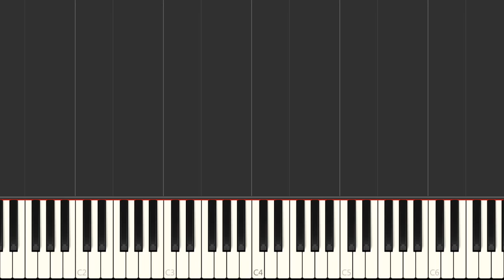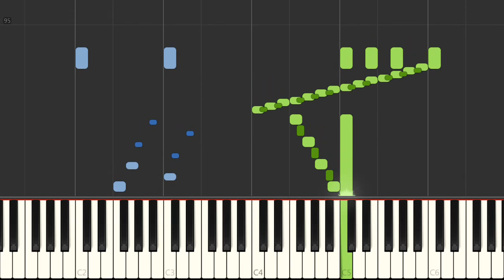Piano - John William - Jurassic Park Theme